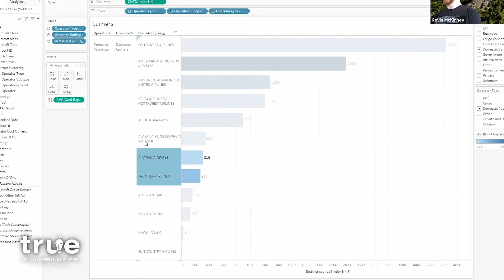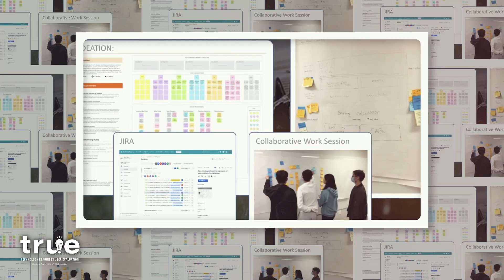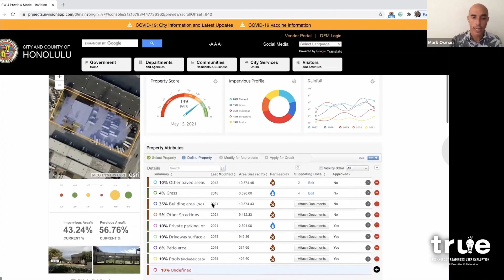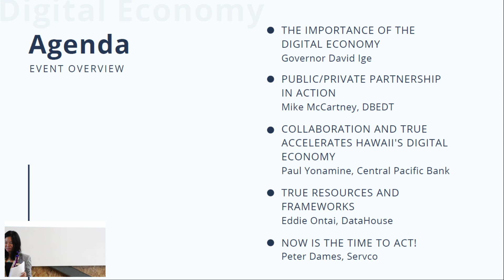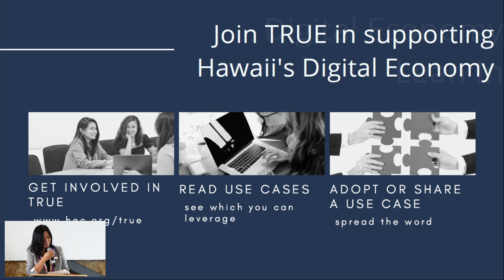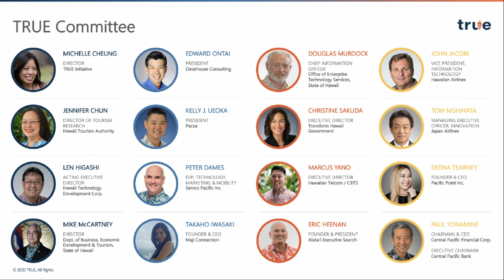Invest in Hawaii's Digital Economy!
As Hawai‘i continues its economic recovery coming out of the COVID-19 pandemic, leaders from the public and private sector believe focusing on building a more robust digital economy is a key component as businesses within the state are adopting technology to become more efficient and productive to remain competitive.

TRUE is a nonprofit with a mission to tech enable organizations in Hawaii. to learn more.